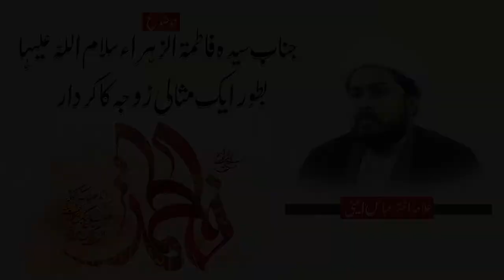Ayam e Fatmiya || Allama Akhtar Abbas Ameeni || Syeda Fatima (س) bator e ek misali zoja ka kirdar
ایام فاطمیہ  علامہ اختر عباس امینی جناب سیدہ فاطمة الزهراء سلام اللہ علیہا بطور اک مثالی زوجہ کا کردار